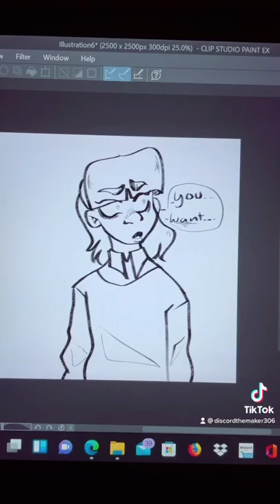Wordgirl but yandere tobey